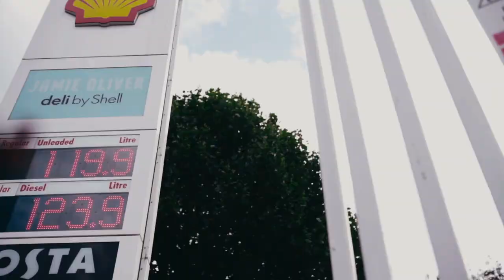Central Cee - Dark Horse (Official Video)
Prod. by Silla Resistente